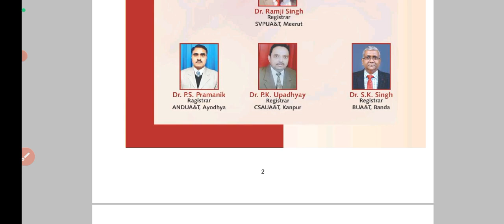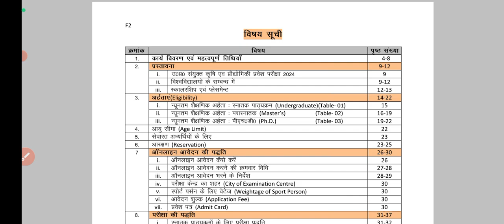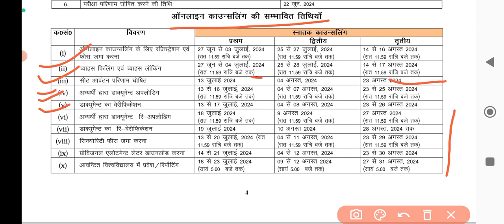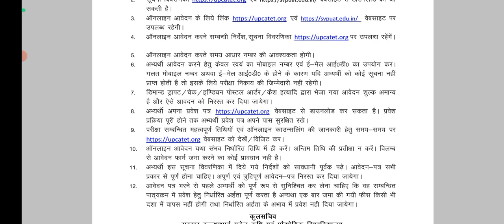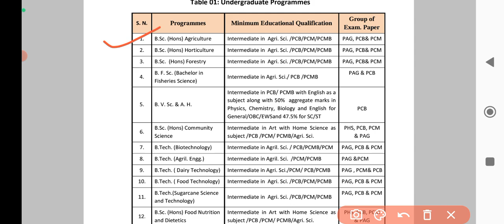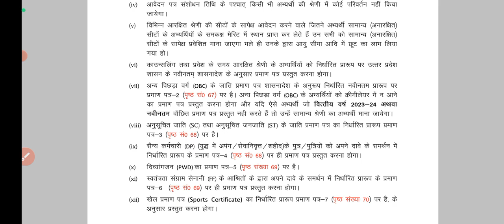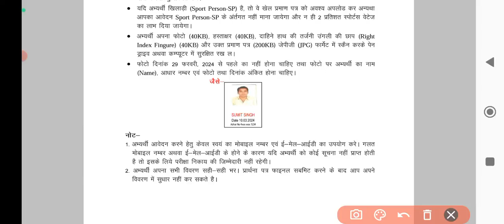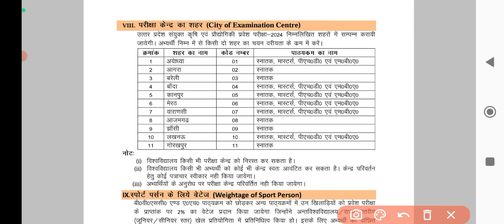UPCATET-2024 full information ||Registration to last date information in Hindi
1- LIKE♥️
2- SHARE 👉

Some Channel related topic.👇👇👇
# AGRICULTURE.
# BSC.AGRICULTURE.
# Objective Questions.